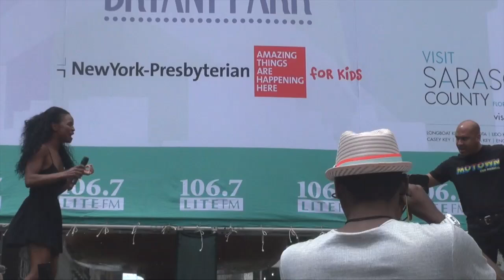MOTOWN Cast Takes Bryant Park Back in Time!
From BroadwayWorld's Archive: This week's event featured performances from the cast of MATILDA, featuring: Josh Tower, Krystal Joy Brown, Dwayne Cooper, Nathaniel Cullors, Justin Prescott,Jaquez Andre Sims and Nik Walker. Check out clips from 'You're All I Need to Get By,' 'Can I Close the Door,' and 'ABC' below!